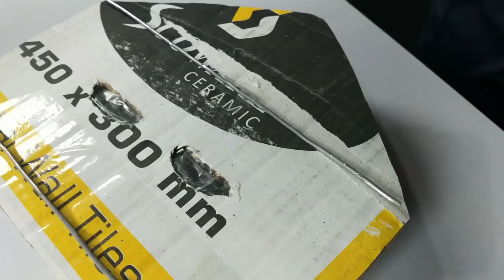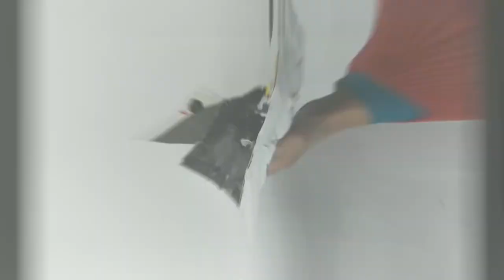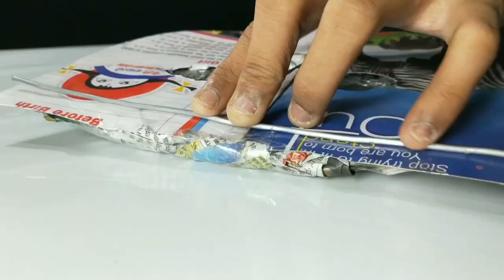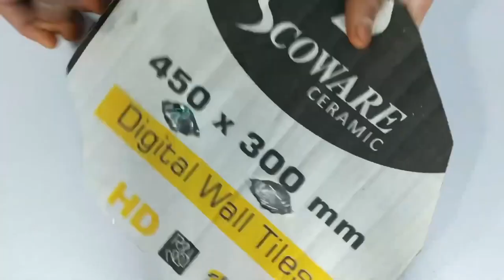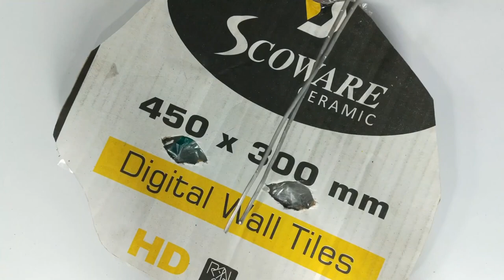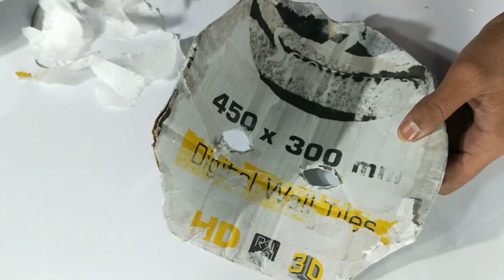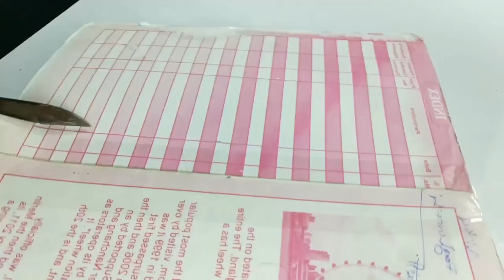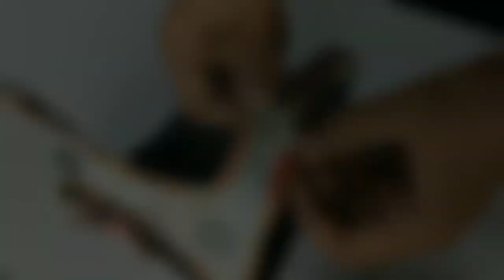4 Different types of 3D mask Compilation